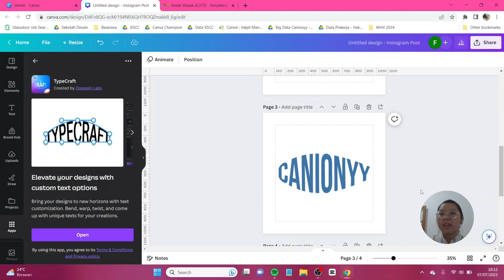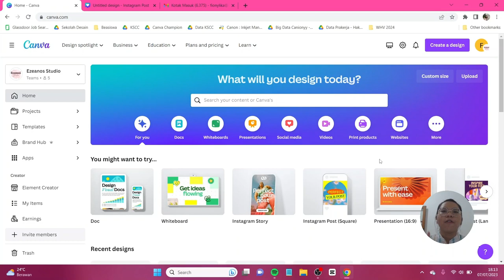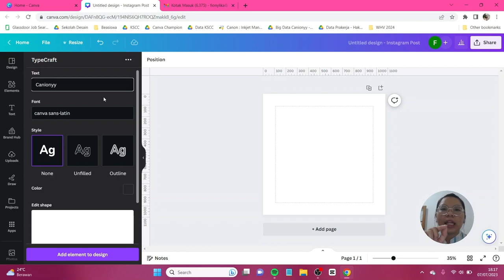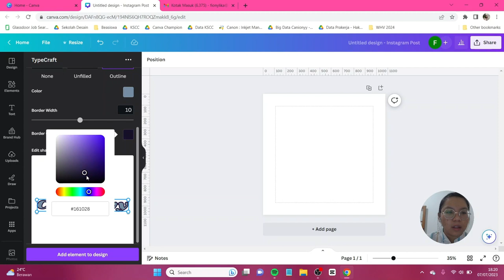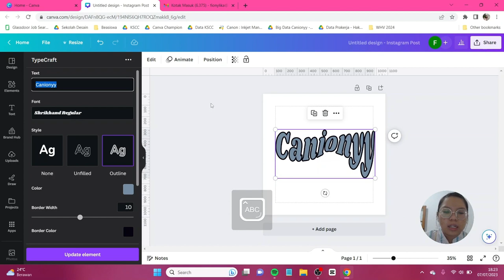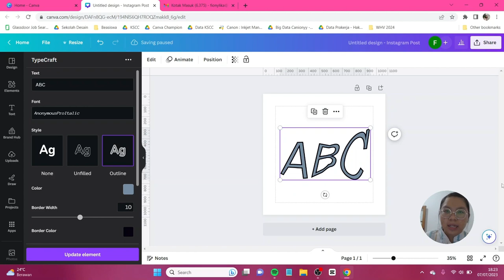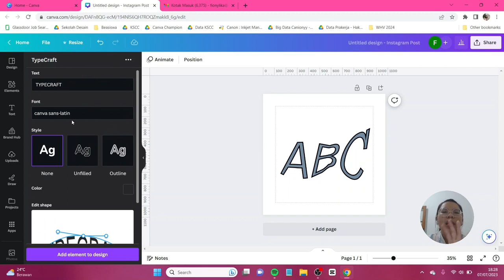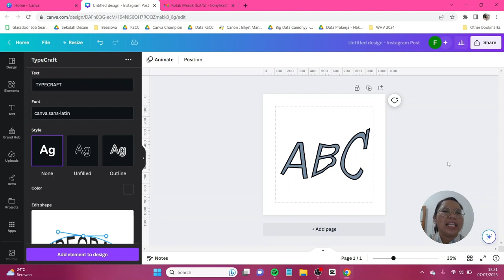Fitur Baru Canva: Bikin Teks Meleyot GRATIS dan SIMPLE BANGETTT ARGGGHH!!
Hari ini aku mau bahas fitur terbaru Canva yaitu Typecraft!! Seru banget loh ini karena kamu bisa bikin teks kamu jadi meleyot dan simple banget cara buatnya. Jangan lupa tag aku di IG atau tiktok @canionyy ya.